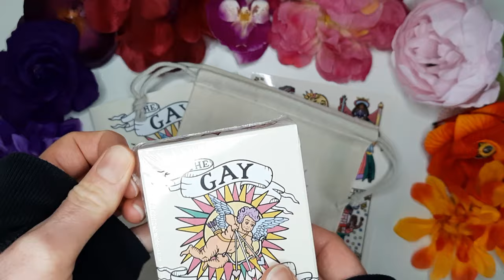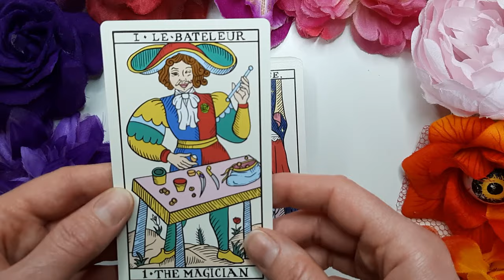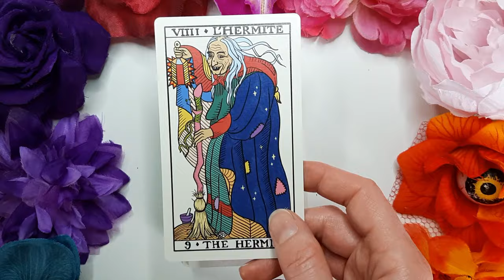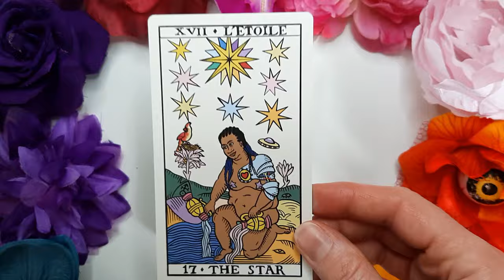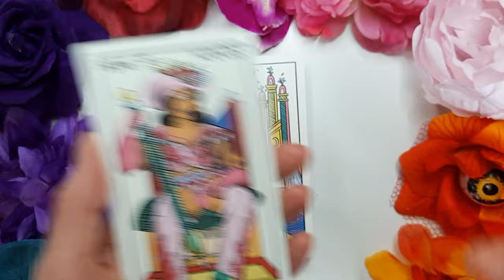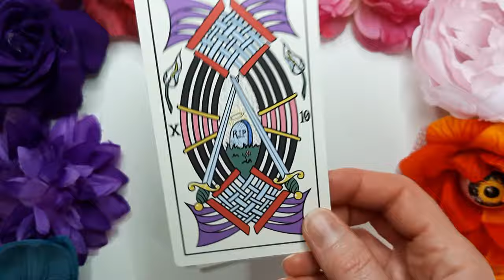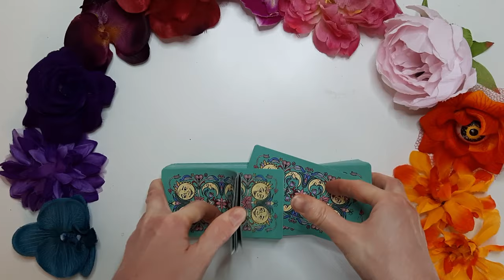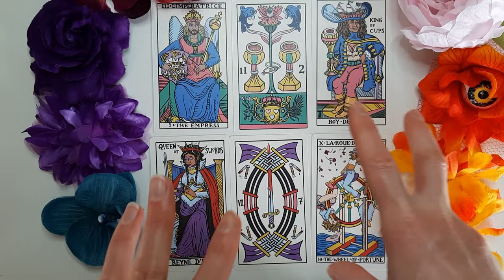The Gay Marseille: A Ramblicious Walkthrough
A slightly chaotic, very brain foggy and super rambly unboxing/walkthrough of Charlie Claire Burgess' Gay Marseille.
You can order the deck from Charlie's website, see the link below (they are being released in batches of 50 to make the workload manageable, so if they sell out, keep an eye for the next round to drop).